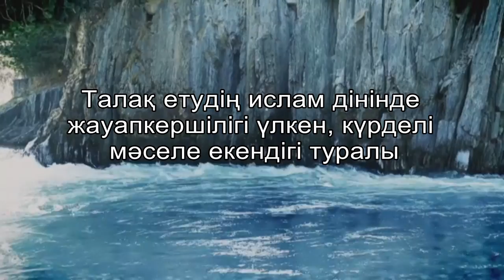Ислам. Талақ мәселесі. Ермек Мұқатай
Талақ етудің ислам дінінде жауапкершілігі үлкен күрделі мәселе екендігі туралы